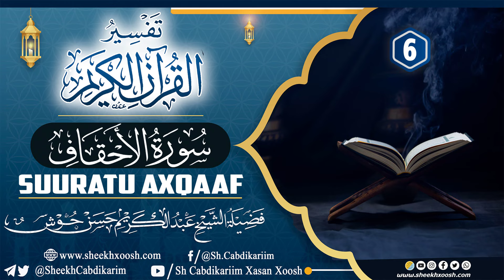Tafsiirka Suuratu-Axqaaf (6)┇Sh.Cabdulkariim Xasan Xoosh